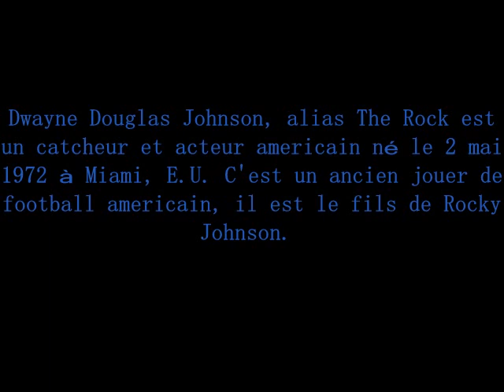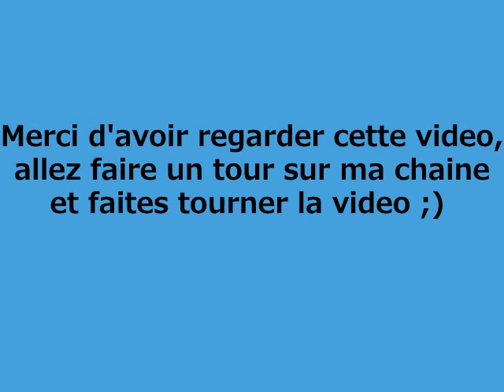The Rock Picture+ Song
The Rock tribute